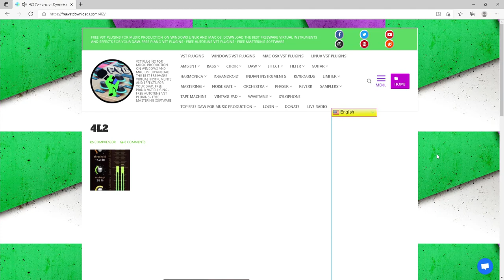4L2 Compressor, Dynamics | Free VST Plugins